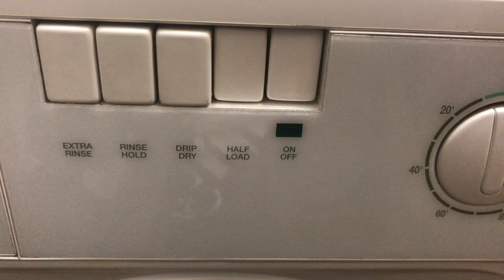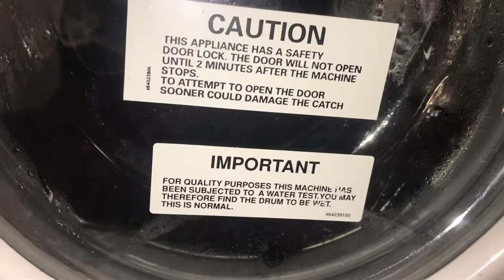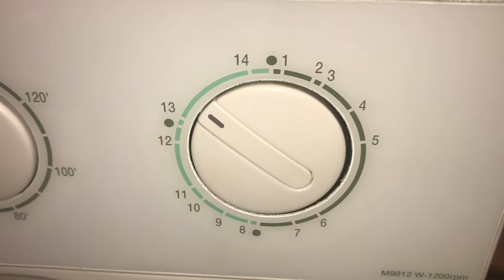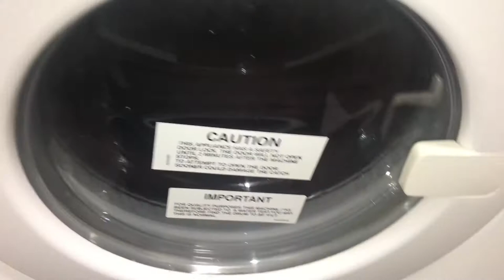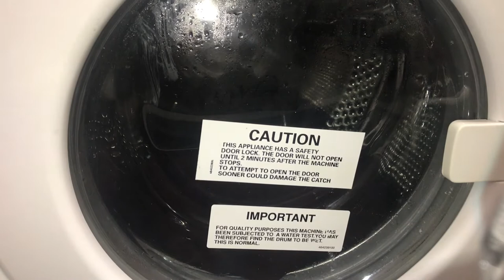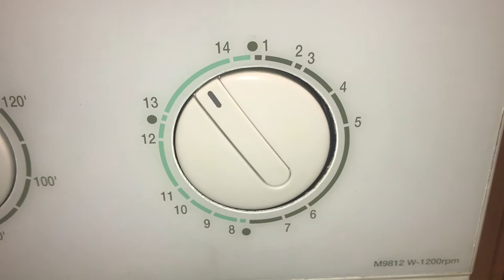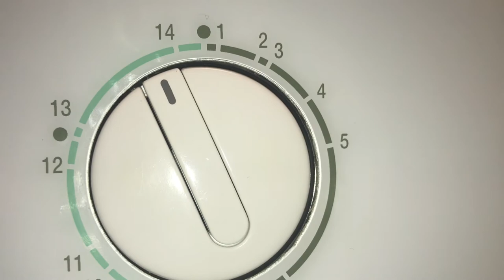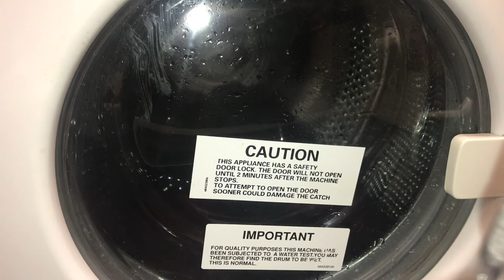Servis M9812: Wool & Wool Mixtures Drip Dry 13